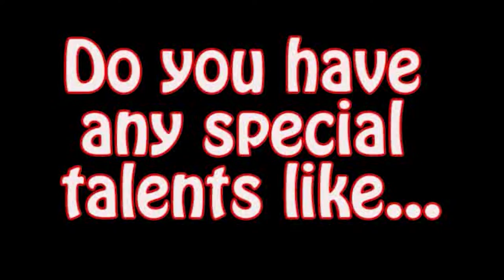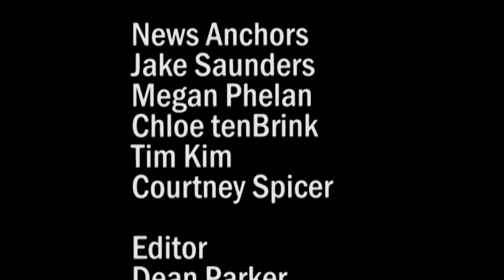Tuesday March 15 2016